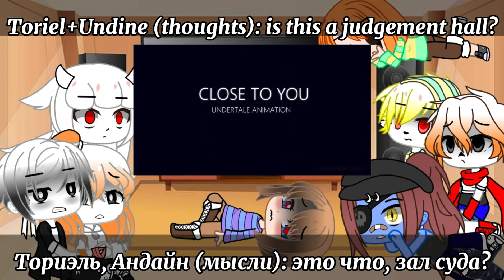Undertale react "Close to you"||Андертейл реагирует на "Close to you"||Gacha club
Я ВОСКРЕСЛО OvO